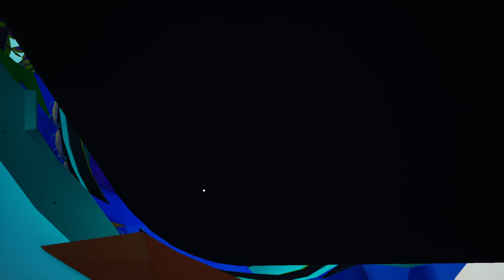Astroneer (2) (No Commentary)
Astroneer is a sandbox adventure game.
A game of aerospace industry and interplanetary exploration.